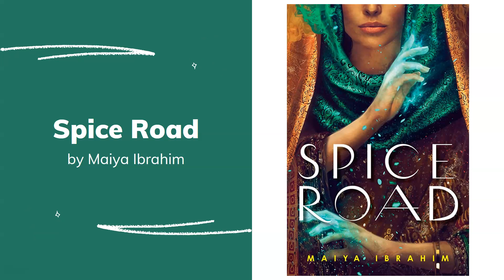Teen Book Talk 138 Summer Reads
This week Jessica talks about some of the books you should read this summer.  Be sure to check them out!